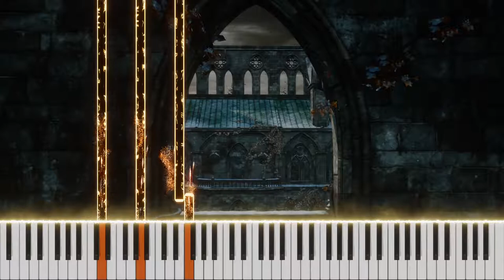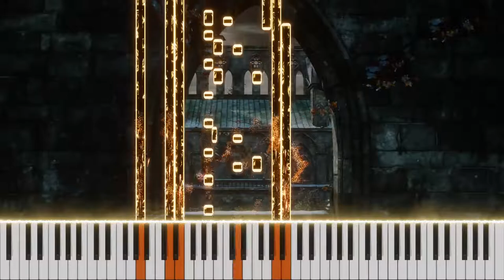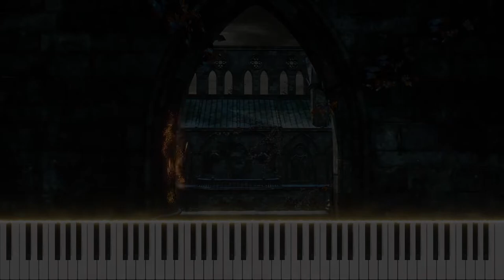Tallinn + Berlin First Chairs - The Cathedral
Hey guys, I've recently acquired Orchestral Tools' new choir library Tallinn and wanted to write something quick with it. I'll drop a link below so that you can check out the library if you're interested: